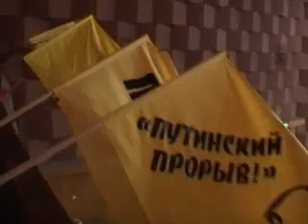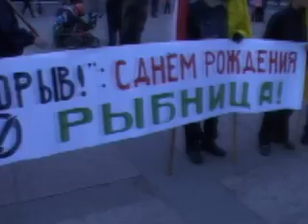ПРОРЫВ - Рыбница-Приднестровье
ММК-НДП "ПРОРЫВ!" провела несколько масштабных акций в городе Рыбница